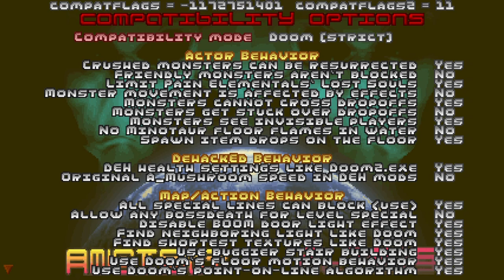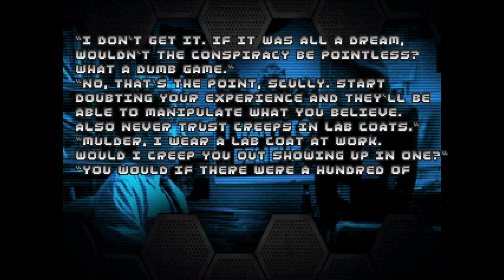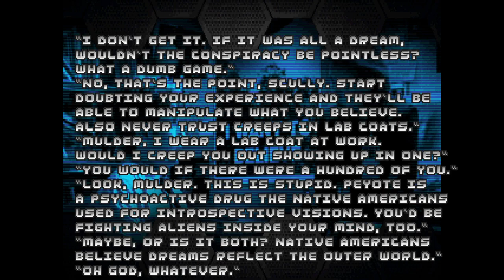ANCIENT ALIENS - DEAN OF DOOM - S1E8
Welcome to Dean of Doom, the show where we give grades to classic and contemporary Doom wads. Why? Because ranking things is fun. Today’s episode will be dedicated to Ancient Aliens, a megawad released to significant public acclaim five days before Doom 2016 came out. It was primarily authored by Paul DeBruyne, whom you all know better as Skillsaw, and the soundtrack was composed entirely by Stuart Rynn. The majority of Rynn’s compositions were bespoke for Ancient Aliens, which makes their high quality all the more impressive. I’m on the record of saying that Eviternity has the best music of any megawad I’ve played, but I’ll also go on record of saying that I think Ancient Aliens has the best Doom soundtrack by a single composer. Sorry Bobby. Ancient Aliens is known for its vivid custom textures, conspiracy theory theme, and deep love for the color purple. You’ll notice Skillsaw also made a handful of sound replacements, notably to the menu SFX, the sound of a switch being hit, some item pickup sounds, and the plasma rifle’s firing sound. The megawad also features two custom monsters; I’ll introduce them when we meet them. I’ll be up front with you guys, you’re in for a treat today. I wanted to make sure I got this one right before I released it, because this is a fan favorite, and one of the most highly regarded megawads of all time.